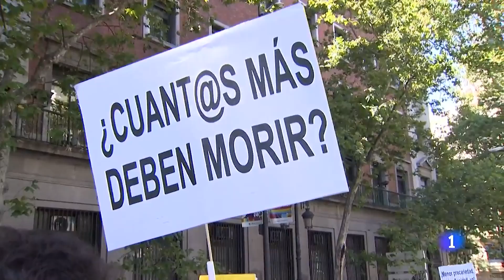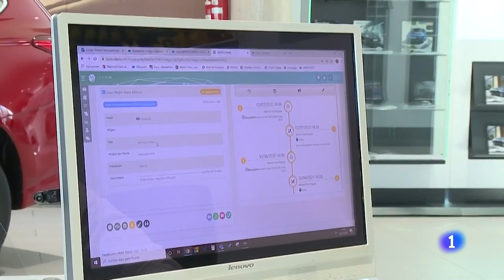Las noticias del SÁBADO 4 DE JULIO en 10 minutos | RTVE 24h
La comarca del Segrià, en la provincia de Lleida, confinada por decisión de la Generalitat de Catalunya después del aumento de casos de coronavirus. Hay, al menos, 365 contagiados y son más que en lo más duro de la pandemia. Solo se puede entrar y salir por trabajo. -- Crece la preocupación por los rebrotes de coronavirus. Solo dos comunidades, Asturias y La Rioja, siguen sin ningún foco. En Lugo, el brote de A Mariña suma 26 nuevos casos y llega a 86 positivos. El brote de Madrid se da por controlado. Y en Andalucía siguen 13 activos. -- La campaña para el 12 de julio llega a su ecuador con todos los líderes nacionales subidos a sus caravanas electorales. -- Fuegos artificiales en Monte Rushmore, donde Donald Trump ha arremetido contra quienes protestan en las calles, con un discurso patriótico en el día de la independencia. A su llegada lo esperaban las protestas de algunos nativos. -- Por fin pueden disfrutar de la cerveza. Inglaterra, a pesar de que los datos de contagios no son buenos, ha abierto los pubs, los restaurantes, y también las peluquerías y los cines. Los gimnasios y las salas de fiesta tendrán que esperar. -- Un año distinto por la crisis del coronavirus para la tradicional manifestación y desfile de carrozas del día de celebración del Orgullo 2020 en Madrid, que se sustituye por una reivindicación virtual. -- Reabre la Sagrada Familia. Después de más de tres meses cerrada al público por el Estado de Alarma, el templo ha vuelto a abrir sus puertas. Lo ha hecho con un público especial. Invitando a sanitarios y sus familiares que han estado en primera línea en esta crisis sanitaria.